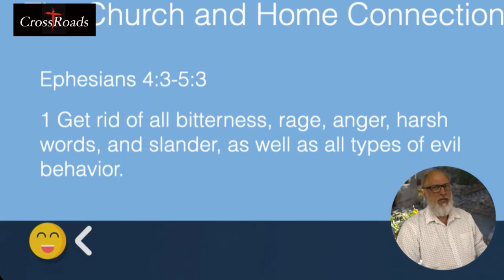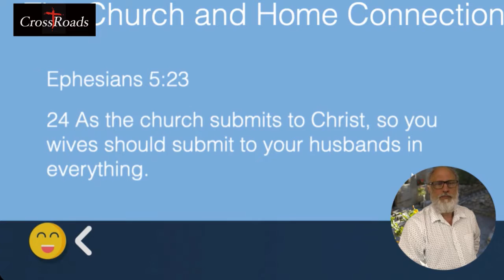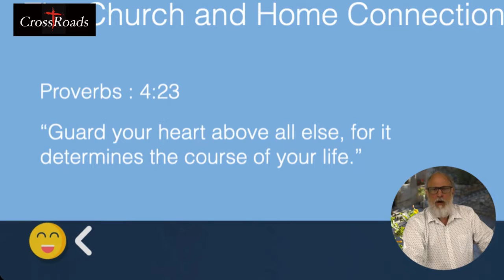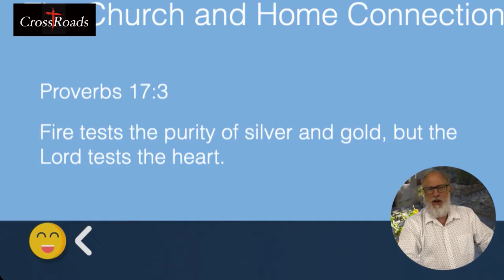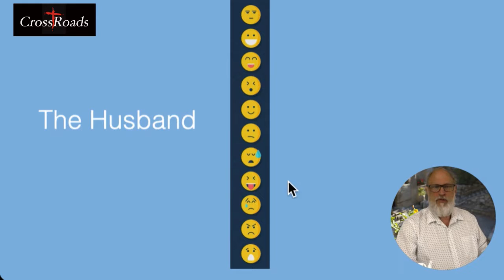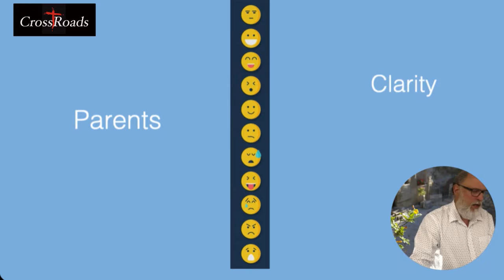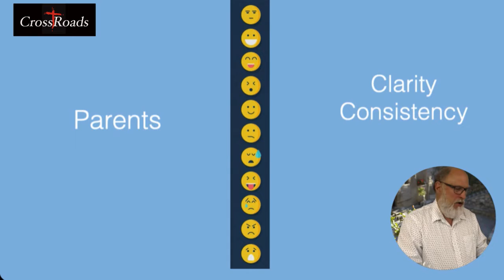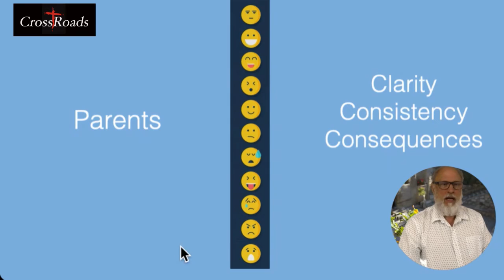Solving Family Problems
The Bible speaks to some of the issues we face in the family.  If we build a strong foundation of faith for our family then we can weather a lot of storms in our relationships. This lesson deals with building that foundation.